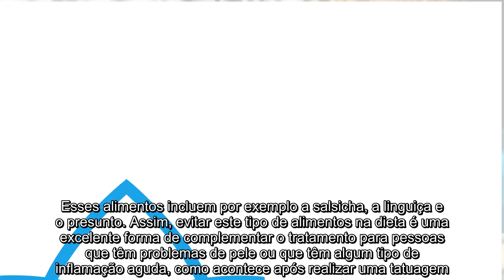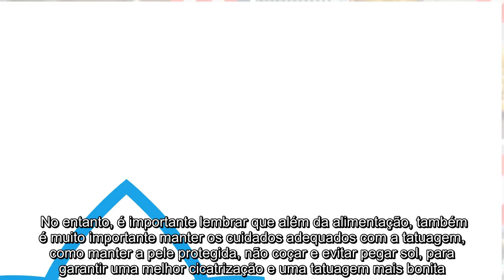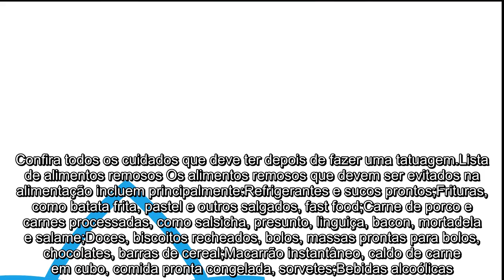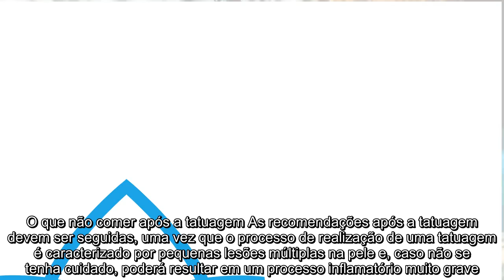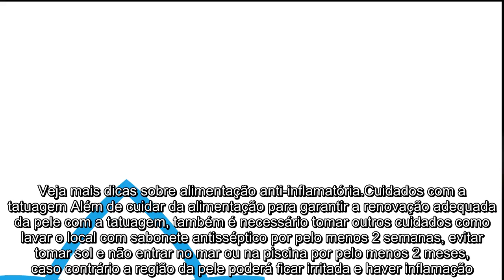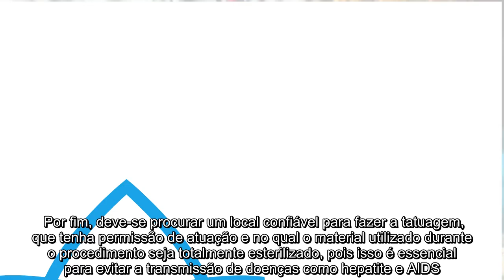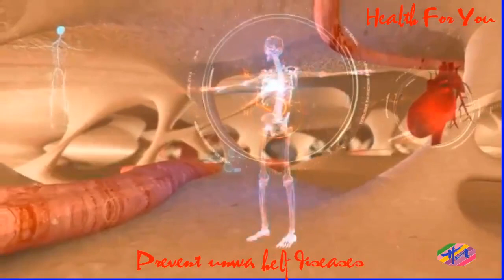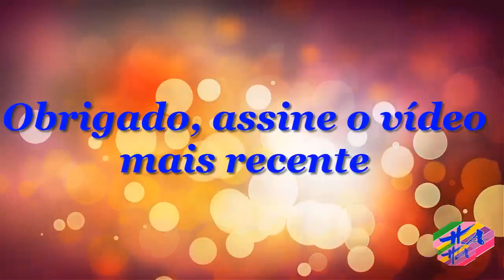Saúde - 6 alimentos "remosos" que não deve comer quando faz tatuagem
"Remosos" é uma expressão popular que serve para descrever aqueles alimentos que são mais ricos em gordura, óleos refinados, açúcares e sal e que, por isso, apresentam maiores chances de causar inflamação na pele e interferir no processo de cicatrização. Esses alimentos incluem por exemplo a salsicha, a linguiça e o presunto. Assim, evitar este tipo de alimentos na dieta é uma excelente forma de complementar o tratamento para pessoas que têm problemas de pele ou que têm algum tipo de inflamação aguda, como acontece após realizar uma tatuagem. No entanto, é importante lembrar que além da alimentação, também é muito importante manter os cuidados adequados com a tatuagem, como manter a pele protegida, não coçar e evitar pegar sol, para garantir uma melhor cicatrização e uma tatuagem mais bonita. Confira todos os cuidados que deve ter depois de fazer uma tatuagem.Lista de alimentos remosos Os alimentos remosos que devem ser evitados na alimentação incluem principalmente:Refrigerantes e sucos prontos;Frituras, como batata frita, pastel e outros salgados, fast food;Carne de porco e carnes processadas, como salsicha, presunto, linguiça, bacon, mortadela e salame;Doces, biscoitos recheados, bolos, massas prontas para bolos, chocolates, barras de cereal;Macarrão instantâneo, caldo de carne em cubo, comida pronta congelada, sorvetes;Bebidas alcoólicas. O consumo excessivo desses alimentos aumenta a inflamação e dificulta o processo de cicatrização da pele, podendo também levar a outros problemas de saúde como dores de cabeça, colesterol elevado e diabetes. O ideal é que esses alimentos não façam parte da rotina alimentar, e que não sejam consumidos pelo menos por 1 semana após a realização de uma cirurgia, colocação de um piercing ou tatuagem, por exemplo.   O que não comer após a tatuagem As recomendações após a tatuagem devem ser seguidas, uma vez que o processo de realização de uma tatuagem é caracterizado por pequenas lesões múltiplas na pele e, caso não se tenha cuidado, poderá resultar em um processo inflamatório muito grave. Assim, é importante evitar o consumo de alimentos gordurosos, carne de porco, frutos do mar, chocolate e bebidas alcoólicas pelo menos 1 semana após a realização da tatuagem.O que comer para acelerar a cicatrização Para acelerar o processo de cicatrização da pele, deve-se consumir alimentos ricos em antioxidantes e compostos anti-inflamatórios, como o ômega-3. Dentre os alimentos mais antioxidantes estão: tomate, frutas vermelhas, frutas cítricas como laranja e acerola, e ervas como alho, cebola e açafrão. Já os alimentos anti-inflamatórios são aqueles ricos em gorduras boas como castanhas, abacate, salmão, atum, sardinha, azeite, amendoim, linhaça, chia e gergelim. Além disso, tomar de 1 a 2 xícaras de chás anti-inflamatórios também vai ajudar na cicatrização, podendo-se utilizar ervas como camomila, gengibre e alecrim. Veja mais dicas sobre alimentação anti-inflamatória.Cuidados com a tatuagem Além de cuidar da alimentação p